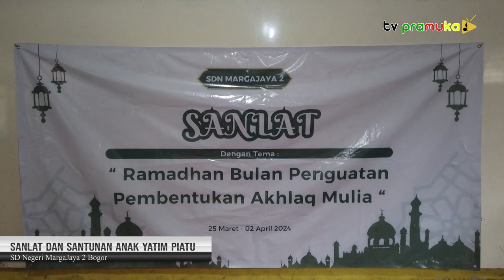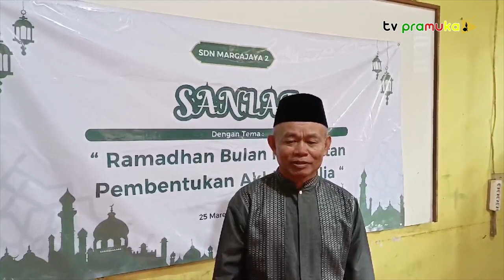[SekilasPramuka] Edisi Senin 22 April 2024 - Sanlat Dan Santunan Anak Yatim Piatu | Sdn MargaJaya 2